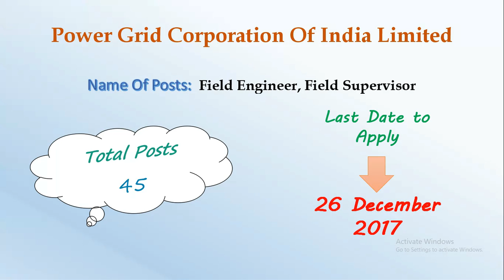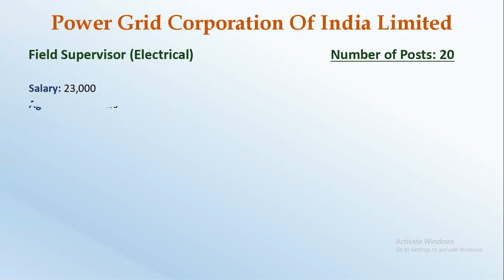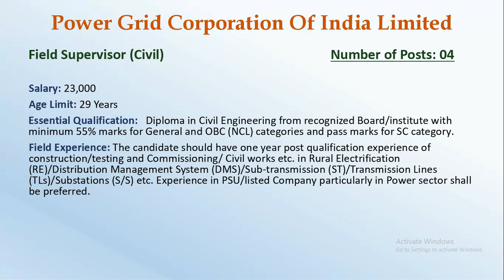Latest Government Jobs Vacancies || Power Grid Corporation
Latest Government Jobs Vacancies, Power Grid Corporation,Jobs,engineer jobs,btech